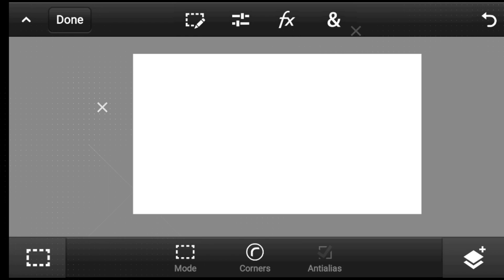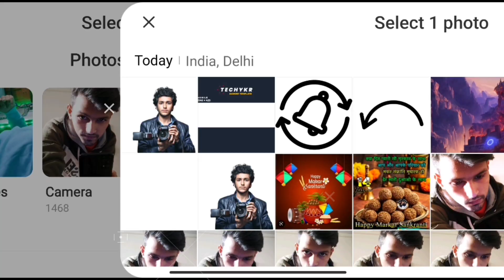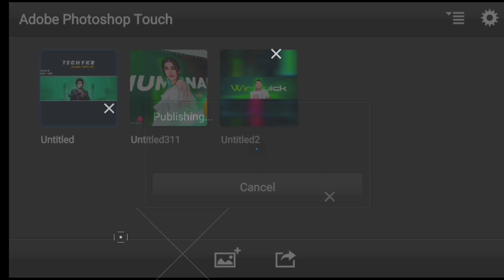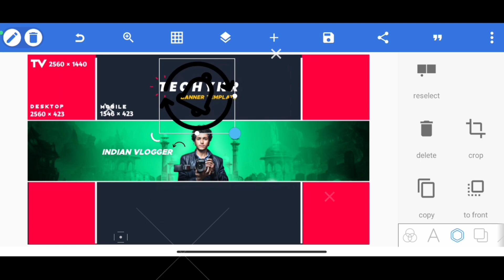How to Make YouTube Channel Art on Android | techykr YouTube channel banner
Are you looking for an eye-catching vlog channel art? Then you are in the right place! I'm going to show you how to use Adobe Photoshop Android to create stunning, professional-level channel art for your vlog. Get ready to make your vlog stand out from the rest with this step-by-step guide! Attention vloggers: Don't miss out on this amazing opportunity to make your channel look amazing!

°Queries Solved
- How to make Channel Art
- vlogging banner for youtube
- Vlog Channel Art
- like Sourav Jhosi vlog Channel Art